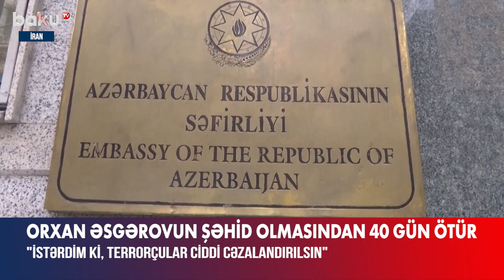Orxan Əsgərovun şəhid olmasından 40 gün ötür - BAKU TV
Azərbaycanın İrandakı səfirliyinə terror hücumu nəticəsində mühafizə xidmətinin rəisi baş leytenant Orxan Əsgərovun şəhid olmasından 40 gün ötür.
Bununla bağlı Gəncədə mərasim keçirilib. Mərasimdə şəhidin ailə üzvləri, yaxınları, Gəncə şəhəri və ətraf rayonların ictimaiyyət nümayəndələri iştirak edib.

Orxan Əsgərovun şəhid olmasından 40 gün ötür